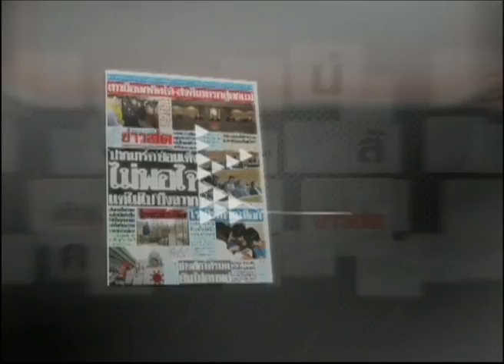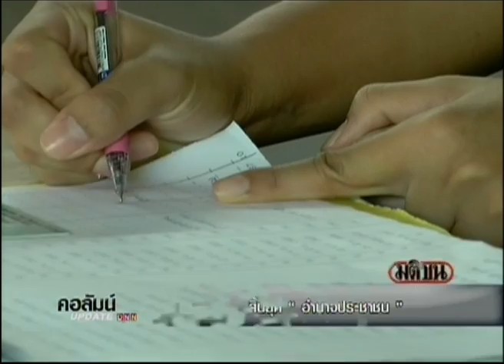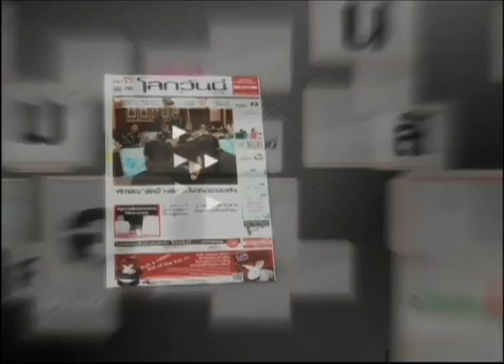23-3-57 ข่าวเที่ยงDNN คอลัมน์อัพเดท สิ้นยุค 'อำนาจประชาชน'